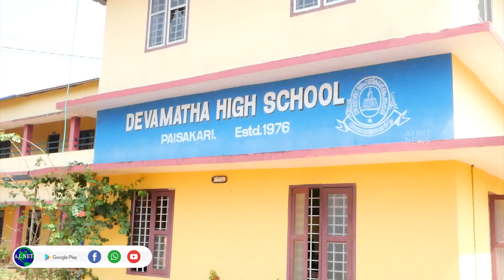ഇരിക്കൂർ ഉപജില്ല സ്കൂൾ കലോത്സവം...ഫസ്റ്റ് റണ്ണറപ്പ് പൈസക്കരി ദേവമാത എച്ച് എസ്...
35 വര്‍ഷങ്ങള്‍ക്ക് ശേഷം മിന്നും പ്രകടനവുമായി പൈസക്കരി ദേവമാത ഹൈസ്‌ക്കൂള്‍ ഇരിക്കൂര്‍ ഉപജില്ല സ്‌കൂള്‍ കലോത്സവത്തില്‍ ഫസ്റ്റ് റണ്ണറപ്പ് നേടിയതിന്റെ വിജയാഹ്ലാദത്തില്‍ വിദ്യാര്‍ത്ഥികളും, അധ്യാപകരും, പിടിഎയും...